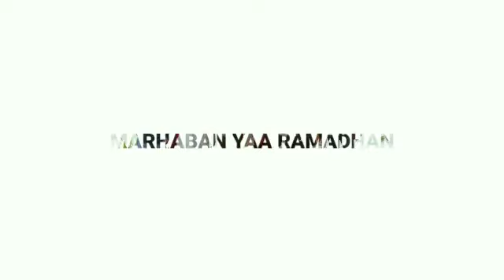Marhaban yaa Ramadhan - Yuk Ngaji Makassar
Kami dari komunitas Yuk Ngaji Makassar mengucapkan

Selamat menjalankan ibadah puasa Ramadhan 1441 H.
Semoga Allah memberikan rahmat dan ampunan berlipat ganda serta kemudahan dalam setiap amal dan urusan kita.
Semoga pula Allah mengangkat pandemi ini sehingga diri dan negeri kita menjadi suci di bulan yang yang penuh berkah ini